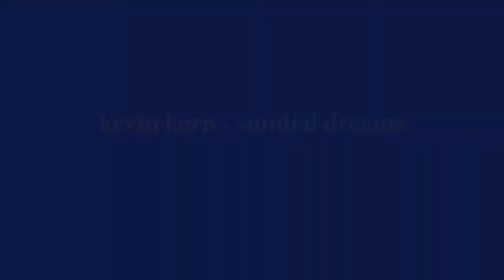kevin kern - sundial dreams